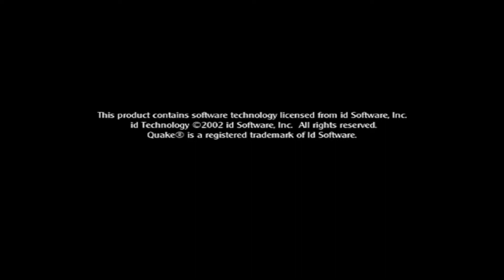Medal of Honor Allied Assault: Spearhead - Verschneit - 09/03/2022